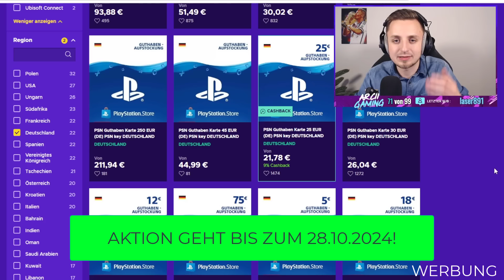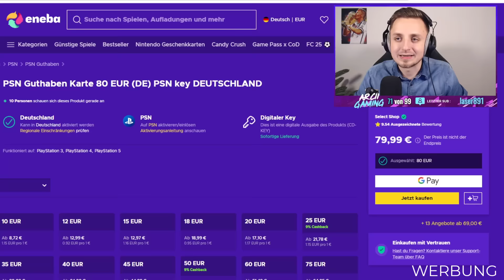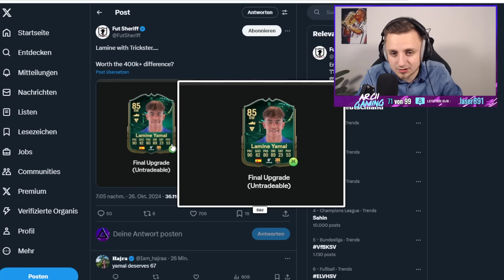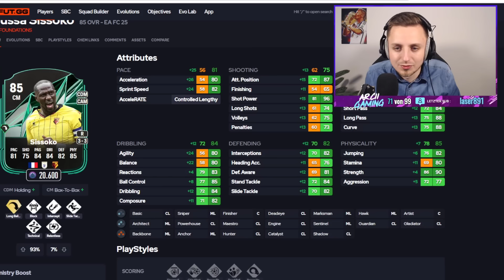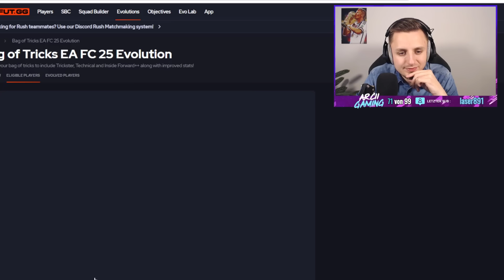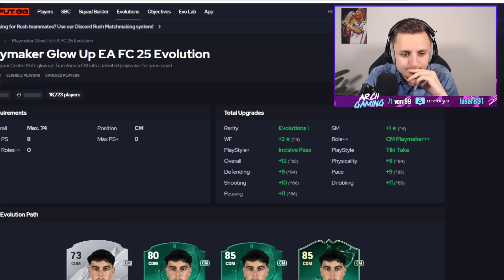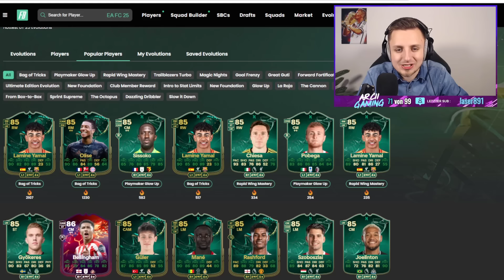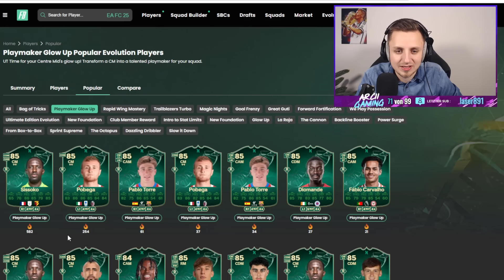EA hat EVOS endlich GEFIXT! 😱😍 | FC 25 Ultimate Team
In diesem Video zeige ich euch die TRAILBLAZER PROMO mit SQUAD FOUNDATIONS & VIER NEUEN EVOLUTIONS in EA FC 25. DIESE EVOS sind EIN BIG WIN von EA! DIE EVOLUTIONS in EA FC 25 sind GEFIXT und FOUNDATIONS SISSOKO SBC in FC 25 Ultimate Team! MEGA MOMENTS GUIRASSY SBC von EA! XXL EVOLUTIONS in FC 25! DIE BESTE EA FC 25 PROMO EVER! EA FC 25 SBC! (Billig/Einfach/Schnell)

NEUE EVOLUTIONS in der Übersicht:
Rapid Wing Mastery EA FC 25 Evolution
Playmaker Glow Up EA FC 25 Evolution
Goal Frenzy EA FC 25 Evolution
Bag of Tricks EA FC 25 Evolution

OVERWERK - House (feat. Nick Nikon)